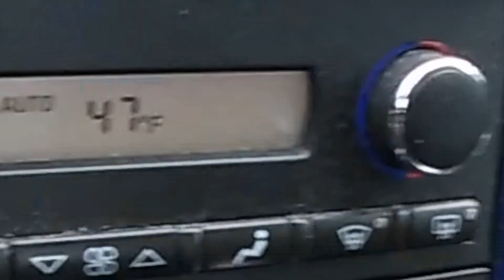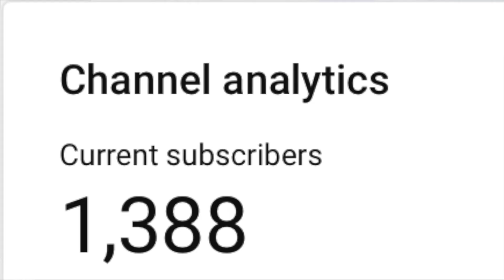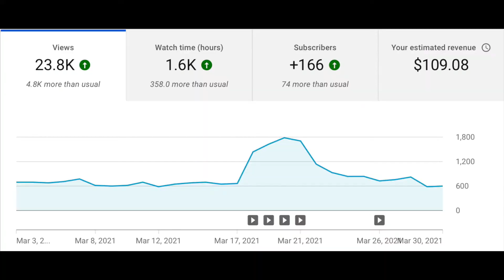How Much Money I Make as a Small Car YouTuber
This video goes over how much money I make with 1,400 subscribers and about 24,000 views a month as a car Youtuber.